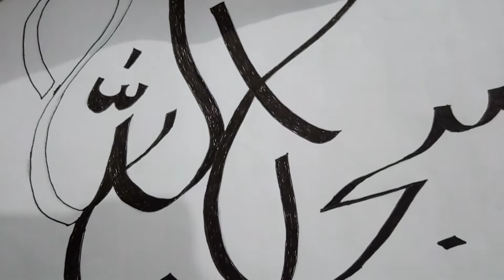Subhan Allah Calligraphy With Black Pointer [Jumma Mubarak]